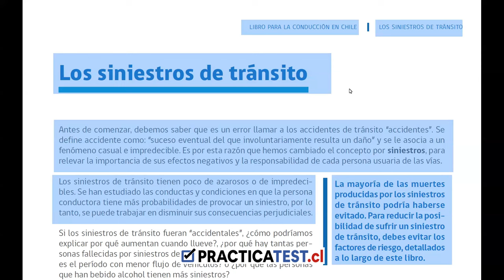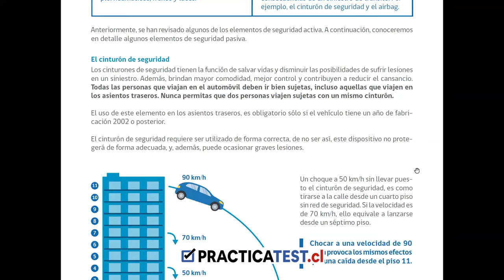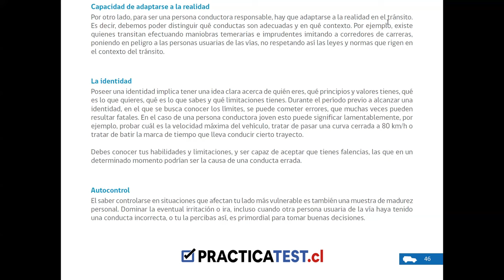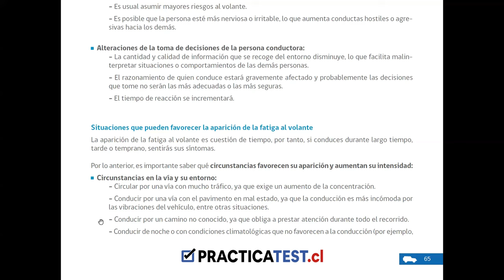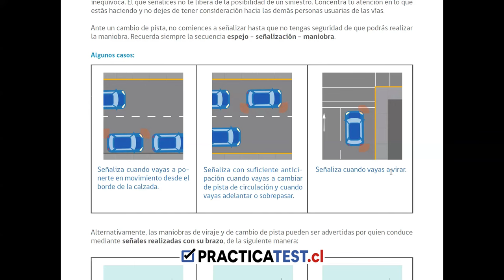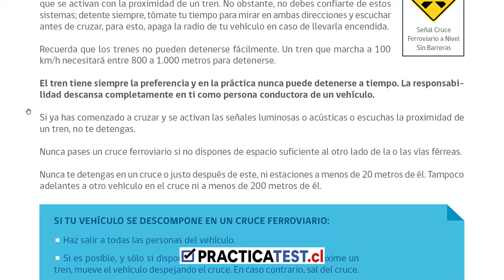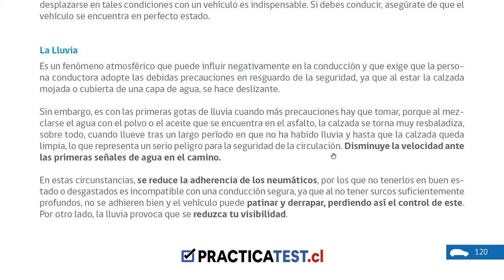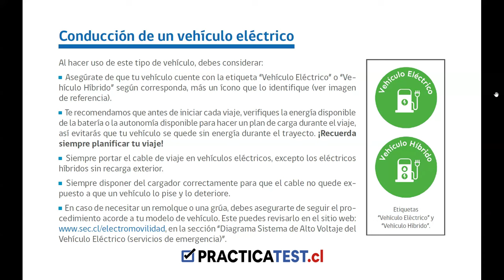Libro para la Conducción en Chile Conaset - Última actualización Agosto 2024- Relatado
0:00 Introducción
0:30 Siniestros de Tránsito: Accidente vs. Siniestro
2:00 Factores de Riesgo: Neumáticos, Luces, Espejos
7:00 Factores Humanos: Percepción, Reacción, Fatiga
16:00 Condiciones Médicas: Enfermedades, Medicamentos, Estrés
24:00 Alcohol y Drogas: Ley Tolerancia Cero
30:00 Usuarios Vulnerables: Peatones, Niños, Ciclistas, Motociclistas
38:00 Normas de Circulación: Señales, Semáforos, Preferencias
48:00 Técnicas de Conducción: Distancia, Virajes, Adelantamientos
58:00 Estacionamiento: Lugares prohibidos, Señales, Retroceso
1:03:00 Cond. Climáticas: Lluvia, Nieve, Hielo, Niebla, Viento
1:10:00 Información Importante: Siniestros, Primeros Auxilios, Leyes